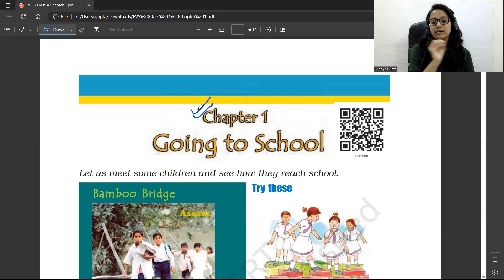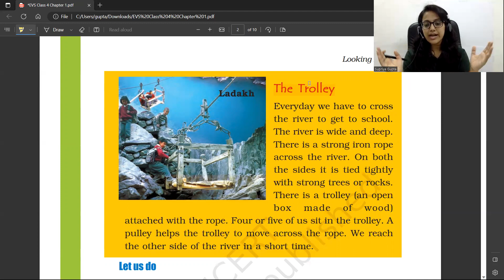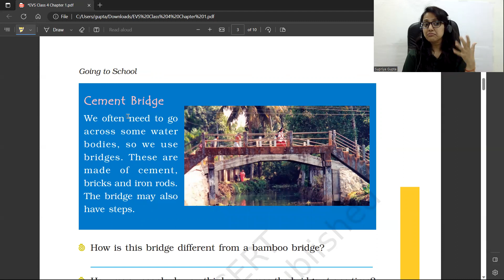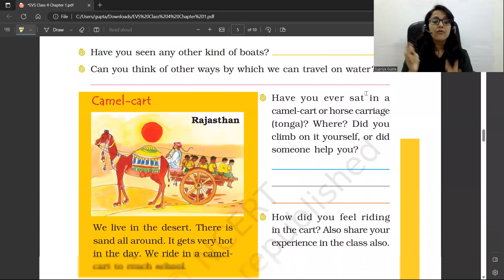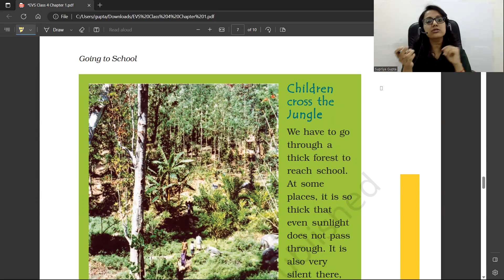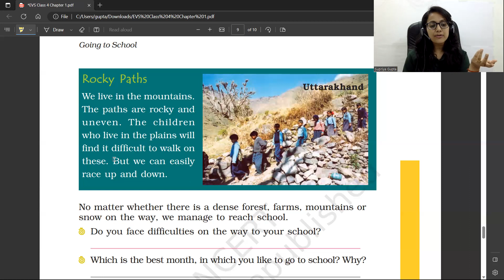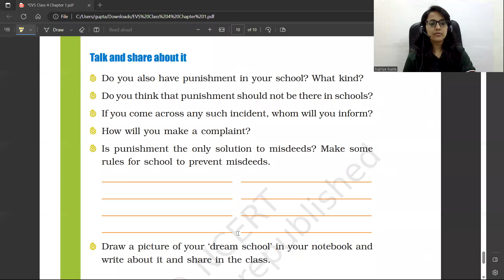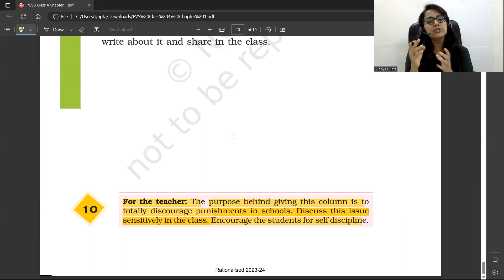KVS Interview Demo Teaching कैसे करें ??🤔 | KVS PRT DEMO TEACHING | CLASS - 4 | CHAPTER - 1 |EVS 📜🤘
In this video, we will learn 📙 about -   "How to prepare for KVS Interview".
I have told you how to prepare for Chapter 1 from Class 4 and how to present a demo with different examples related to daily life and some fun activities.
I had given some important tips that how to give demo on any topic randomly.

To join the Telegram channel click on the link provided below👇🏻